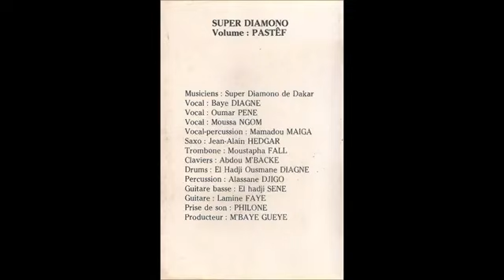Super Diamono - Cheedo (Moussa Ngom)